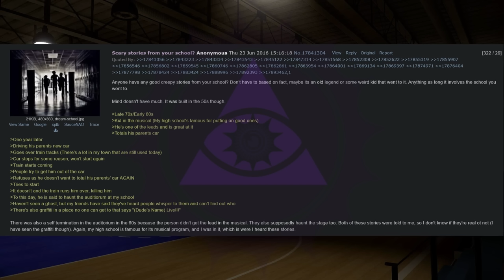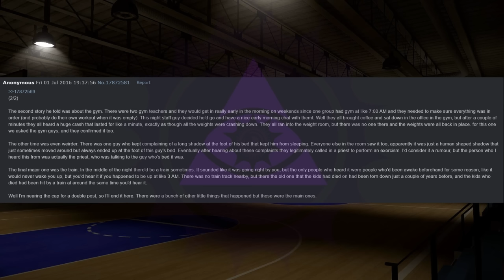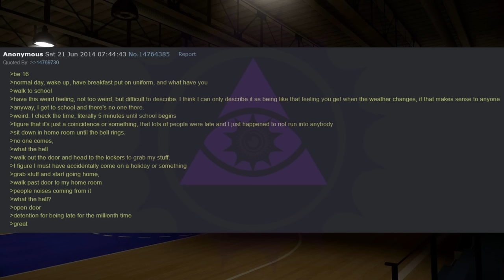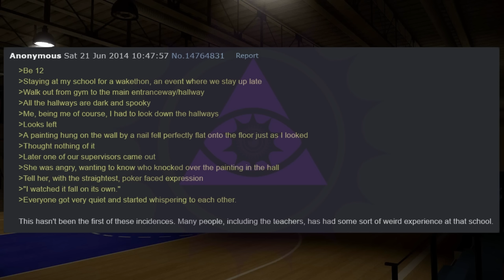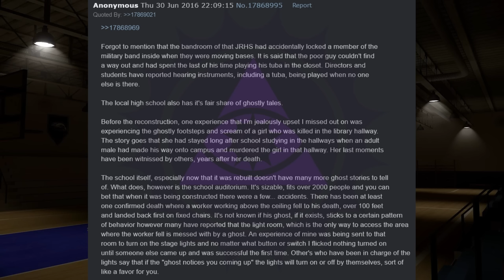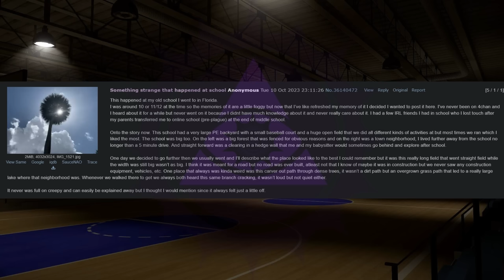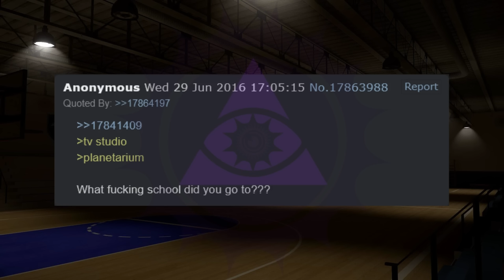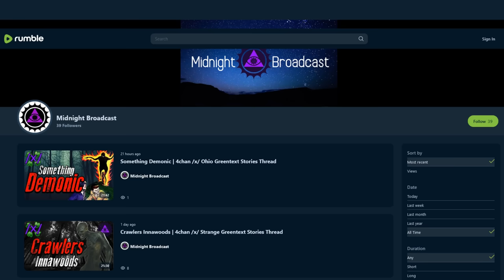Strange School Stories | 4chan /x/ Paranormal Greentext Tales Thread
Tonight on Midnight Broadcast, anons experienced the strange and bizarre back in their schooling days.

00:00 Intro
00:20 Stage Fright
01:47 Night Staff
05:09 Jannie
06:33 The Glam
07:35 Charlotte's Board Experience
11:11 The Fall
11:57 Yes Ma'am?
13:23 The Crying
14:59 Military Base Conversion
20:06 Defunct School
21:12 Strangeness at School
28:49 The Knock
30:55 Spooky Elite School
33:45 Harvey
34:54 Remnant of the Past
36:25 False Friends
37:16 The Bleachers
38:15 Outro

Midnight Broadcast